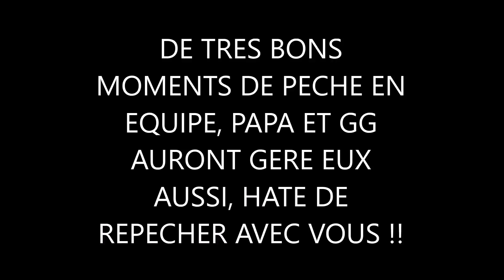SILURES AU LEURRE en solo et PREMIERE EN EQUIPE !!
Quelques silures du cher pêchés au leurre souple, en mode solo et pour la première fois en équipe avec deux amis, Jérôme et David, qui comme moi partagent la passion et le sens raisonné de la pêche en no kill, bref du renouveau qui j'espère perdurera :-)